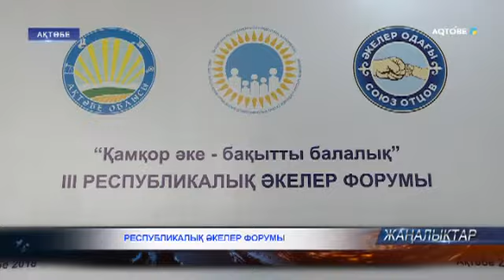РЕСПУБЛИКАЛЫҚ ӘКЕЛЕР ФОРУМЫ